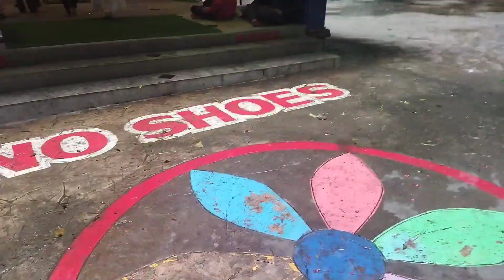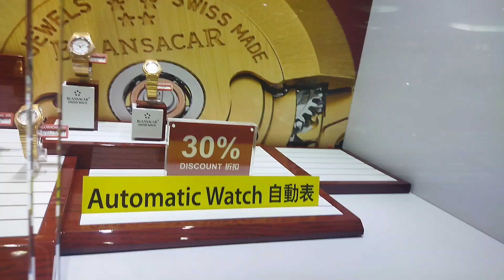malayasiatrip part-3 || batucaves || kartikeyatemple tour malayasia